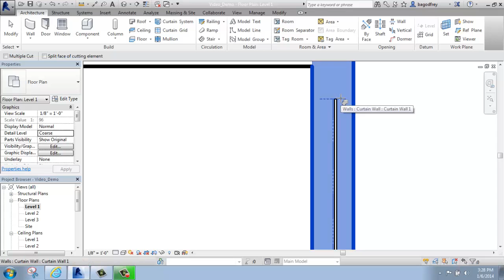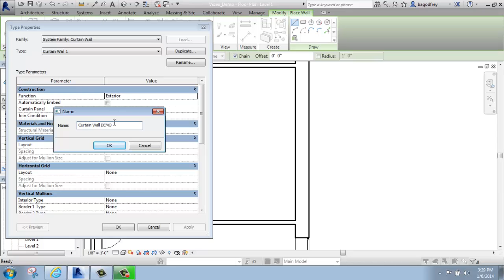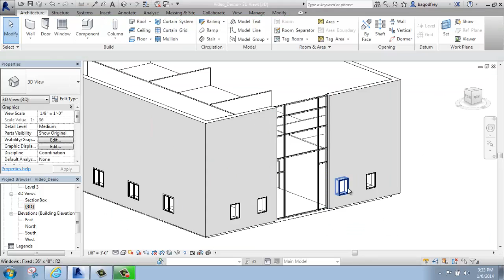#22 - Autodesk Revit - Curtain Walls, Grid Lines and Mullions - Brooke Godfrey